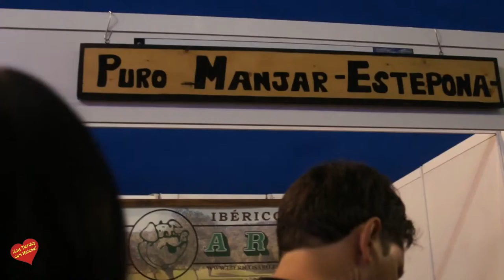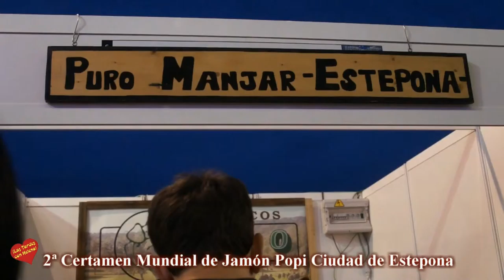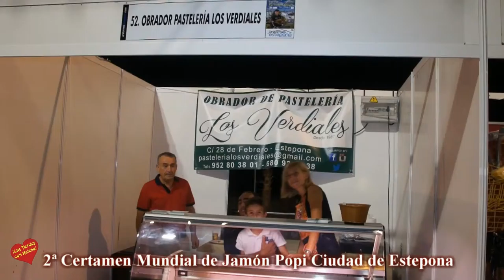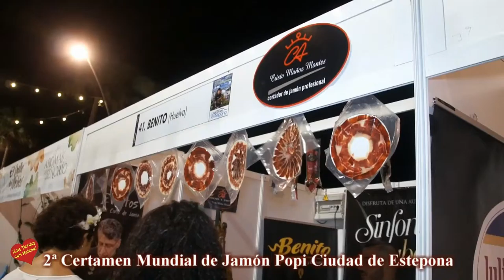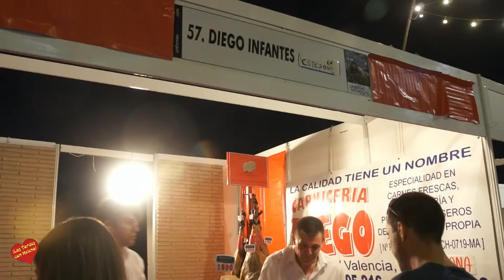2ª Certamen Mundial de Jamón popi Ciudad de Estepona varias entrevista a expositores